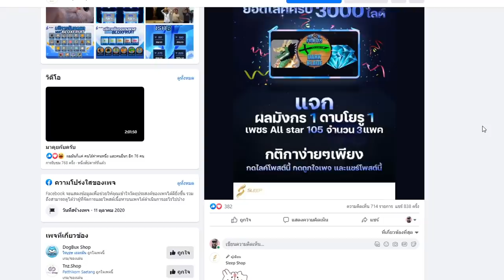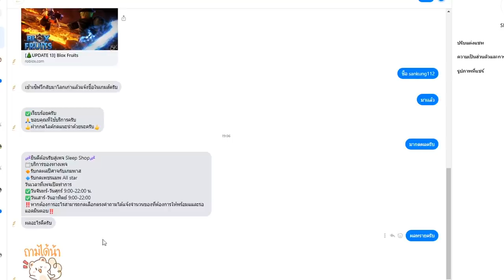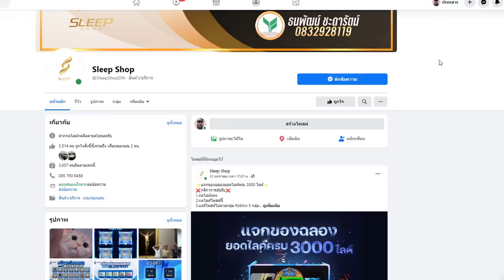Roblox : 👒Blox Fruits : สอนคอมโบอมตะผลทราย คอมโบเดียวเเตก